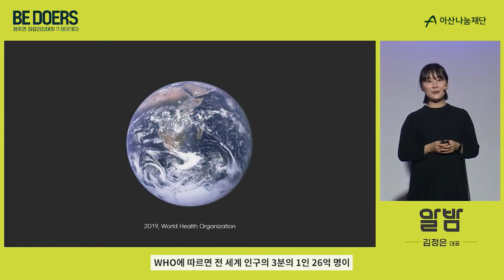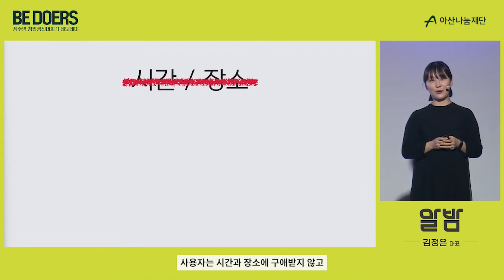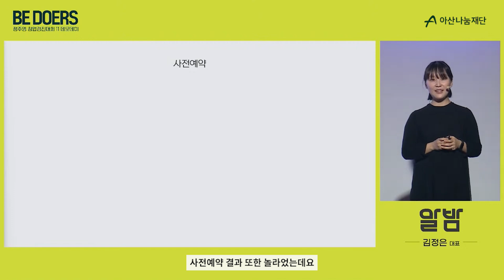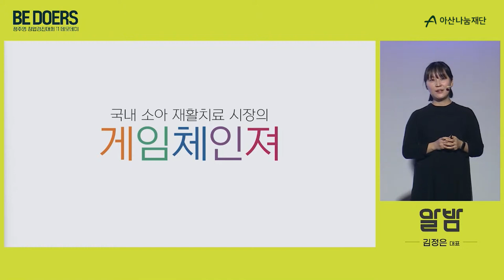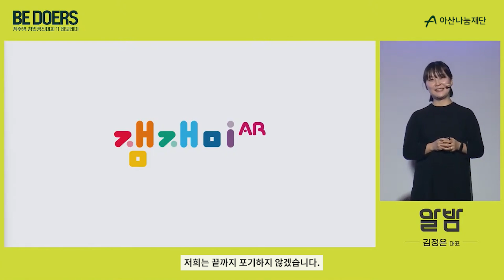대기업 게임기획자가 창업을 결심하게 된 사연 (감동 주의😢)ㅣ정주영 창업경진대회11 🏆우수상🏆 알밤 김정은 대표 (정창경11 데모데이)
"시련이란 뛰어넘으라고 있는 것이지 걸려 엎어지라고 있는 것이 아니다."
아산 정주영 현대 창업가의 도전과 창조 정신을 물려받은
이 시대 젊은 스타트업 기업을 찾습니다.

정주영 창업경진대회12💫
2023년 3월 오픈 예정